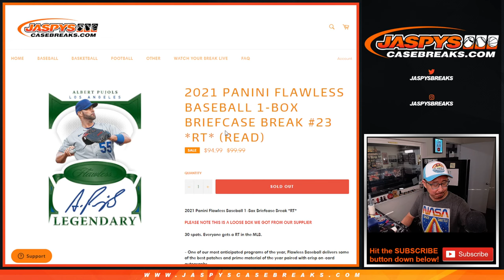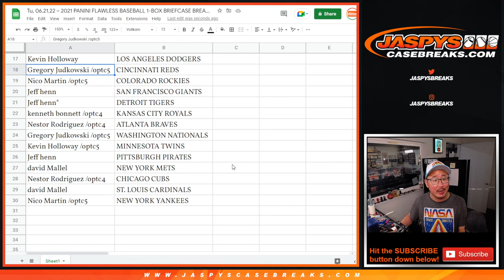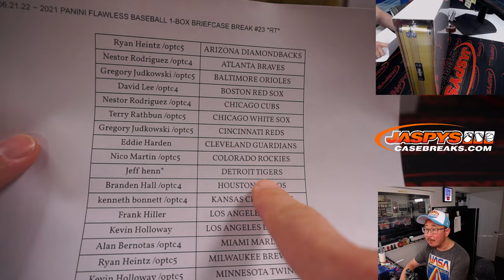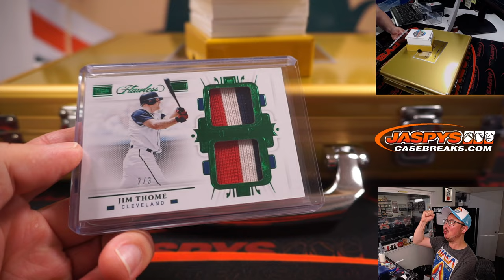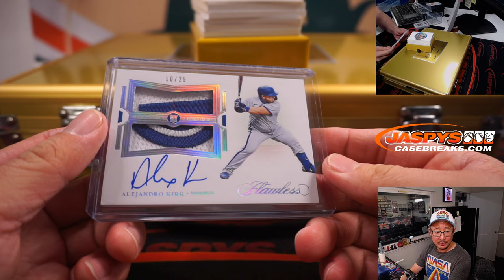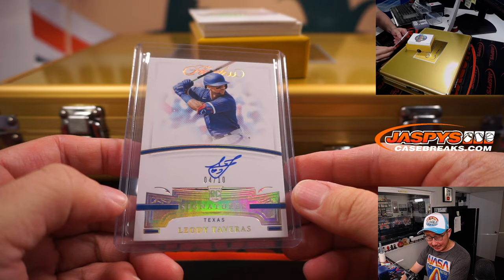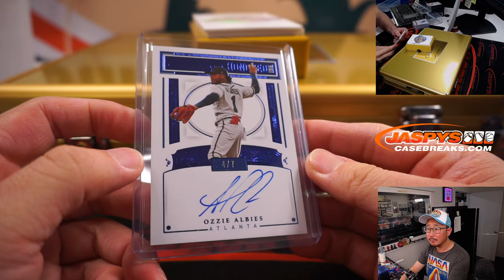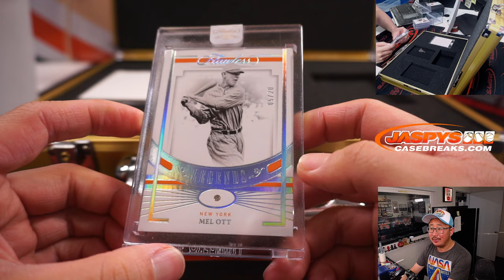Tu, 06.21.22 ~ 2021 PANINI FLAWLESS BASEBALL 1-BOX BRIEFCASE BREAK #23 *RT*